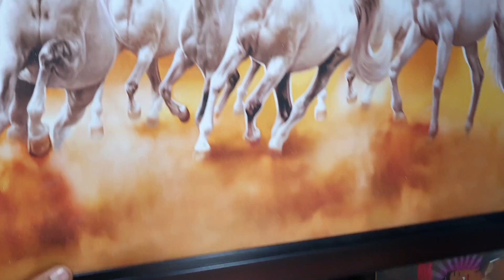Cheapest Idol gift items | beautiful statues | Return gifts for all occasions | Unique gift items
Cheapest gift items near chikpete bangalore.They sell all kinds of idol gifts for all occasions and other gift items for home decor and corporate gifting purpose.

Address
300/7, savand market,ground floor,avenue road cross (Near DPG complex) old tharagupet,bangalore - 560053